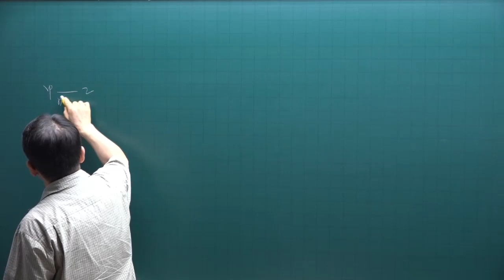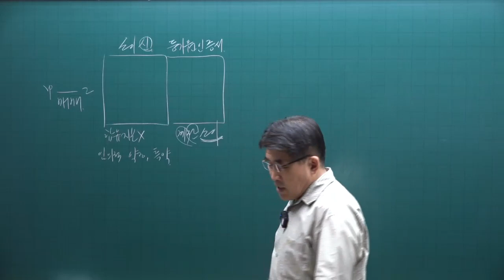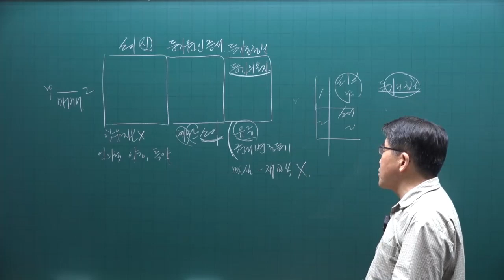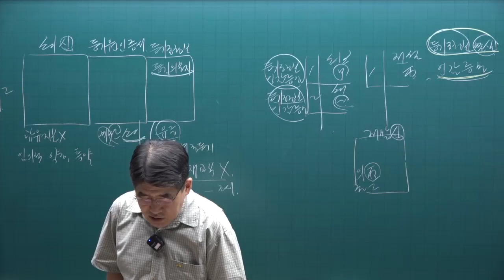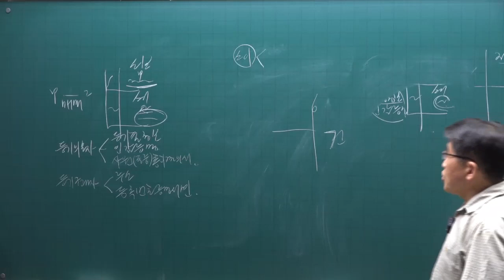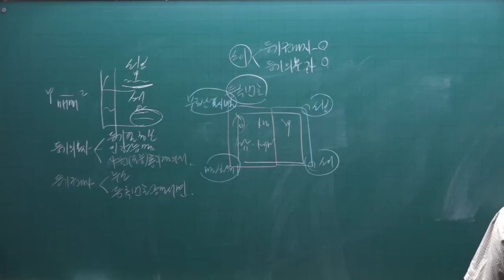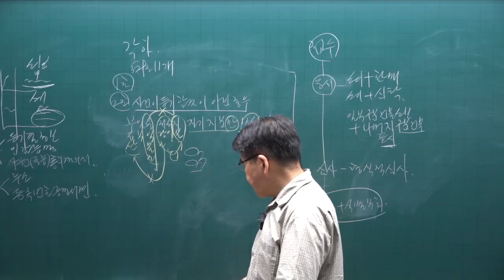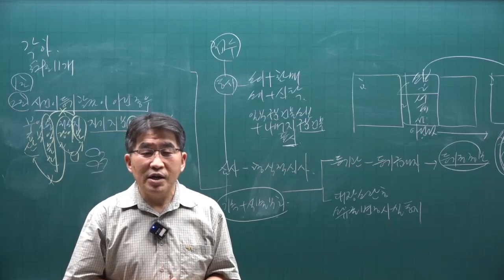[공인중개사 무료인강 공전무] 2022년 공인중개사 시험 2차과목 공시법 핵심이론 제12강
강의제목 : 등기절차
제12강 핵심요약집 346p-  강의내용 : 등기신청에 필요한 정보

2022년 공인중개사시험대비 부동산공시법에 관한 핵심이론강의입니다.